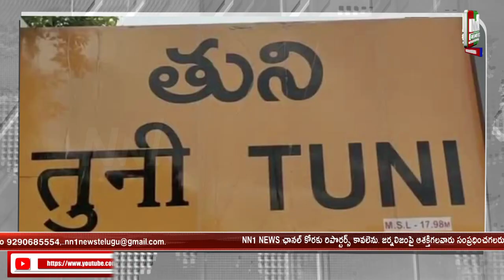తుని లయోలా స్కూల్లో ఘనంగా కృష్ణాష్టమి వేడుకలు